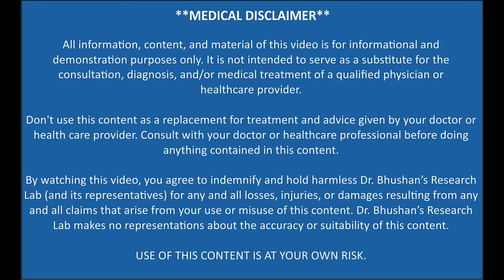गई हुई आंखों की रोशनी और सूखी हुई ऑप्टिक नर्व ठीक हो जाएगी इस चीज को नाभि में डालने के बाद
आंखों की रोशनी तेज करने के रामबाण उपाय,आँखों की रौशनी तेज करने के लिए घरेलू उपाय,पैर के तलवों पर सरसों के तेल की मालिश करके सोएं,आँखों की रौशनी तेज करने के लिए क्या करे,आंखों का धुंधलापन दूर करने के घरेलू उपाय,